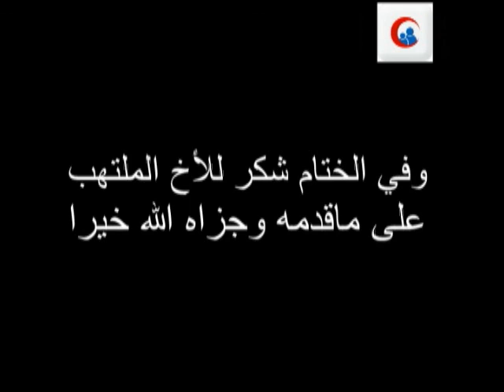من القلب إلى القلب 11 ثقة الممرضـ/ـة بنفسهـ/ـا ..